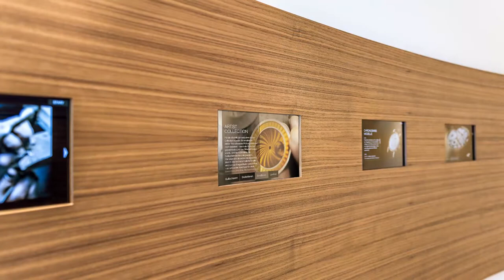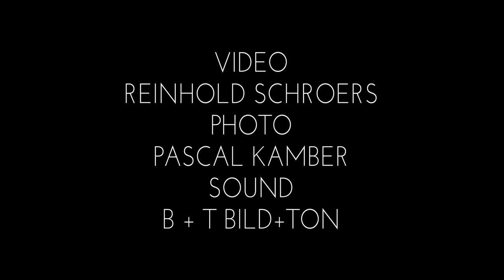martin o chronoswiss by event photo services